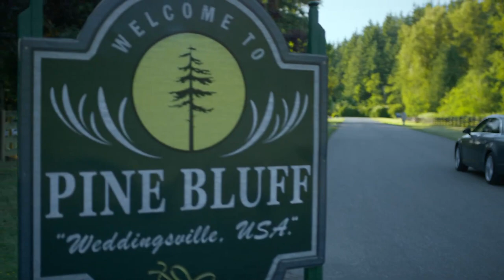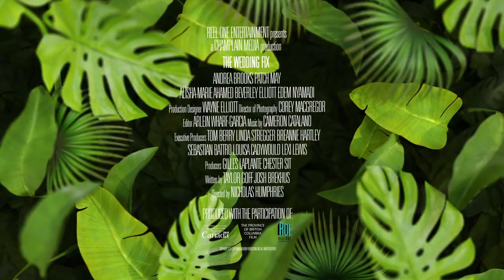THE WEDDING FIX Trailer (2022) Andrea Brooks, Romantic Movie